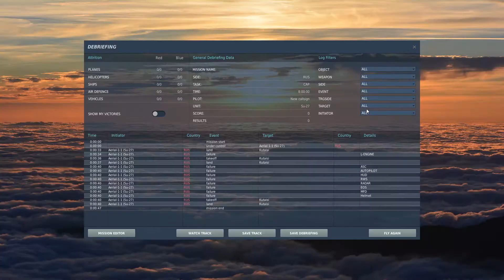Trying to cobra land!!!